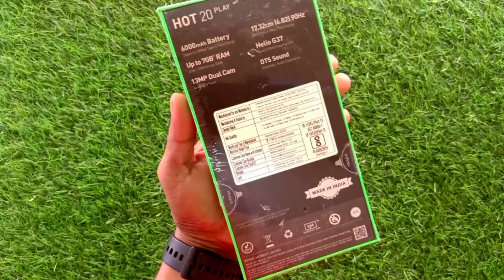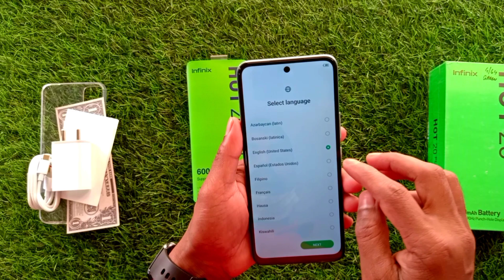Infinix Hot 20 Play Unboxing Fast look,🔥 quick review and full Specification in Hindi 🔥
Infinix Hot 20 Play Unboxing Fast look,🔥 quick review and full Specification in Hindi 🔥 @rbunboxing996

infinix
48 MP
5000 mAh
6000 mAh
128 gb
realme c30
infinix hot 20 play vs infinix hot 12 play

So Guys, I hope you will like this video. if you like the video don’t forget to subscribe my channel and press the bail icon, and don’t forget to like this video